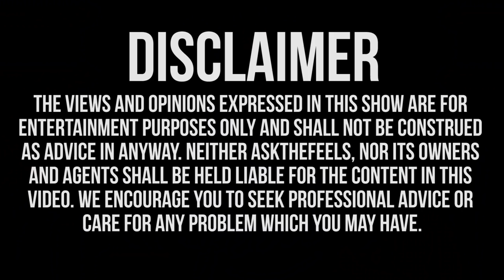Leg Cramps During Sex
Do you cramp up during sex?